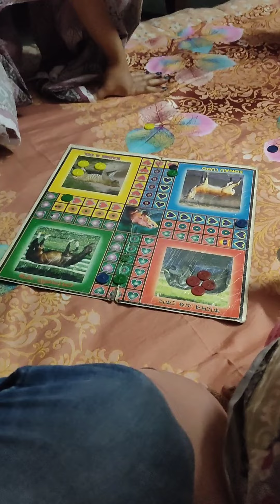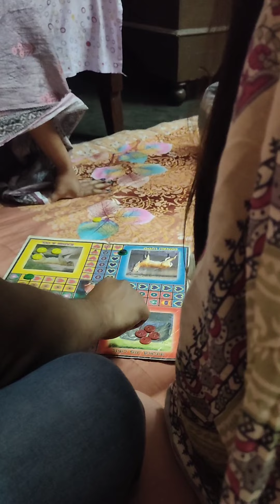ঈদ ভ্লগ 😍 (ভ্লগ - ৪৯)